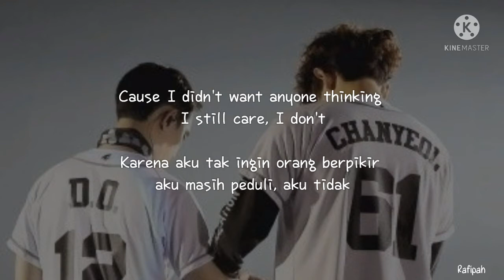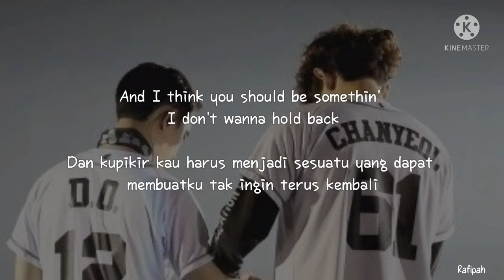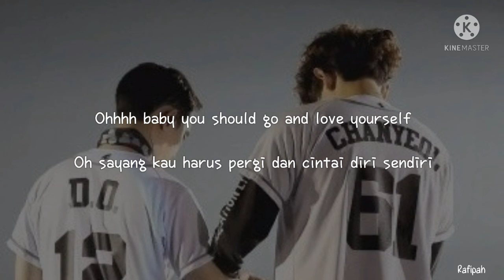Love Yourself - Cover Chanyeol & D.O. [Terjemahan Indonesia]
Judul.      : Love Yourself
Penyanyi : Justin Bieber

Trimakasih.